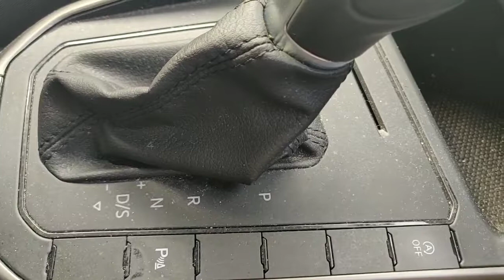VW Polo 2020 interior DSG Automatic Gearbox